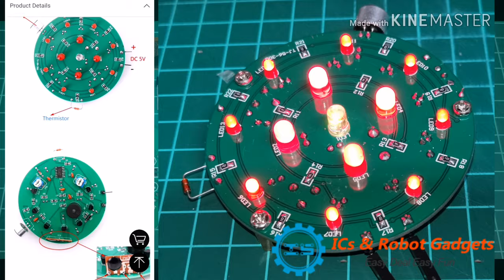DIY Kit Electronic Candle Lights Happy Birthday 🎂 ICStation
DIY Kit Analog Electronic Candle Lights Happy Birthday Thermal Sensor MIC Sound Control Simulation Candle DIY Learning